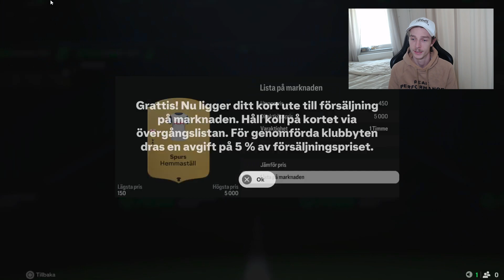DIVISION 3 RIVALSBELÖNINGAR OCH IKONPAKET! (FC25 PACK OPENING)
VI ÖPPNAR DIV3 BELÖNINGAR OCH IKONPAKET!